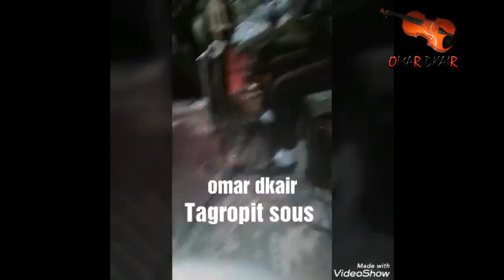targoupit souss omar dkair tachl7it 2019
مرحبا بكم في قناتي الخاصة ، عمر دكاير  من اقليم اكادير

اغاني مغربية  شعبية ، اغاني تشلحيت

اعراس مغربية ، شعبي تشلحيت .

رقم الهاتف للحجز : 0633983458